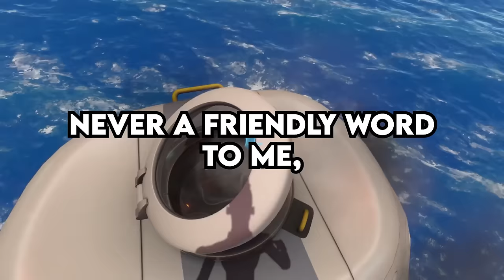What’s the Pettiest "What the Hell" Complaint you’ve had to Deal with? - Reddit Podcast